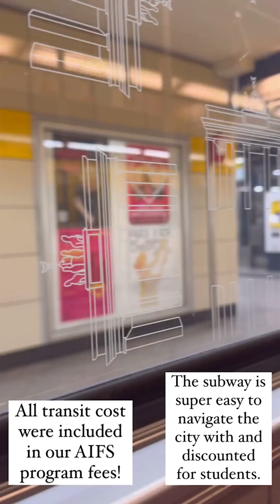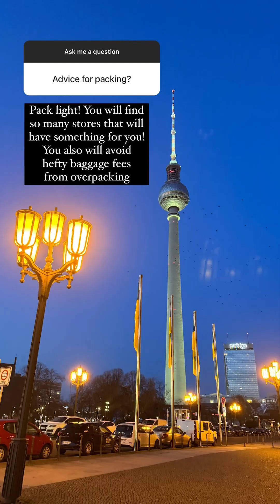Braxton's Semester Abroad in Berlin | Study Abroad in Germany | Instagram Takeover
Curious about what it's like to study abroad in Germany? We've got you covered! Check out this video for the inside scoop from Braxton, an AIFS Abroad student from Western Kentucky University who is double-majoring in International Business and Business Finance and spending his spring semester in Berlin. He took over our Instagram story to share his personal experience and answer questions from the audience.